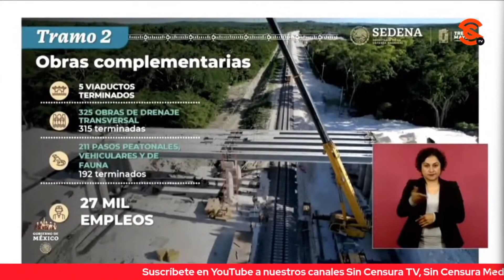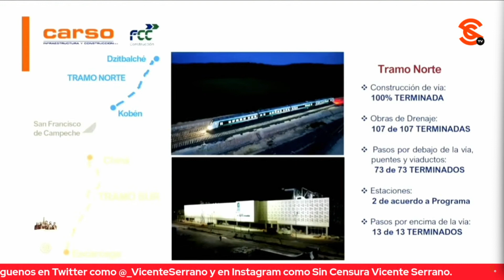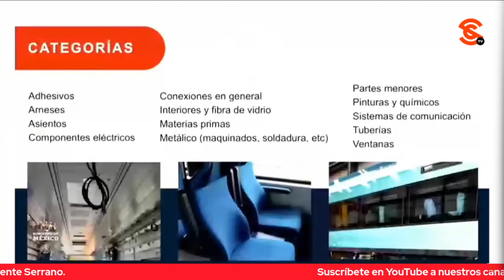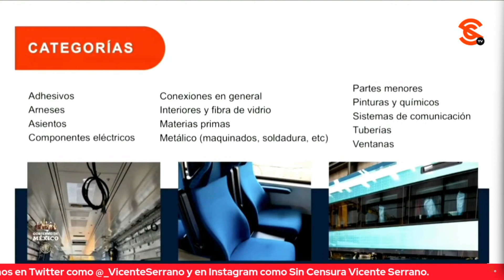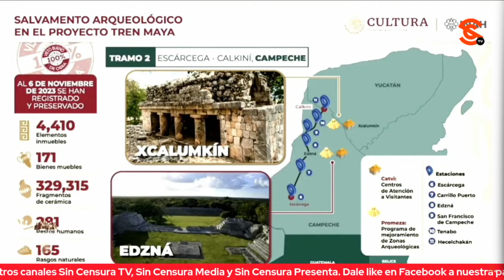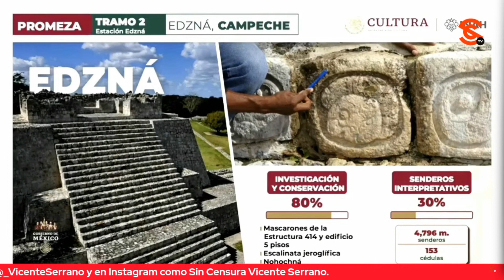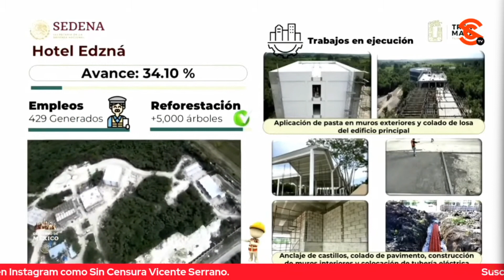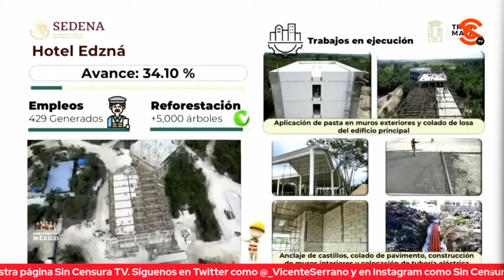A 39 DÍAS DE SU INAUGURACIÓN, VAMOS A CUMPLIR LA MISIÓN, AFIRMA DIR. GRAL. DE EMPRESA DEL TREN MAYA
El general Óscar David Lozano Águila, director general de la empresa del Tren Maya presentó los avances del tramo 2  del Tren Maya que comprende 234 kilómetros, mismos que recorren seis municipios del estado de Calkiní a Campeche. La obra, dijo, beneficiará a 535 mil personas de acuerdo con cifras del Inegi y reiteró que a 39 días, se cumplirá la misión de inaugurarla en diciembre próximo. A su vez, el director del INAH Diego Prieto destacó que en ese tramo se han registrado y preservado 4 mil 410 bienes muebles y 171 bienes muebles .